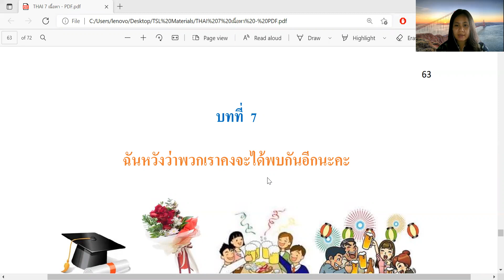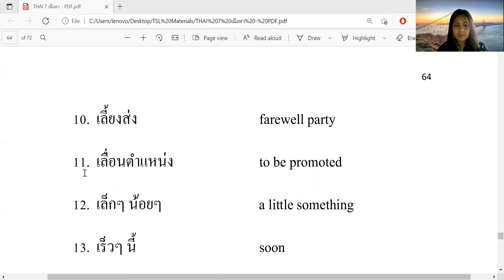Book 7: Lesson 7 Vocabulary (Page 63-64)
1.) Monthly Group Course (at school/ online)

2.) Private or Semi-private lessons (at school/ online)

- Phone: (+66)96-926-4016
- Line: tslchiangmai